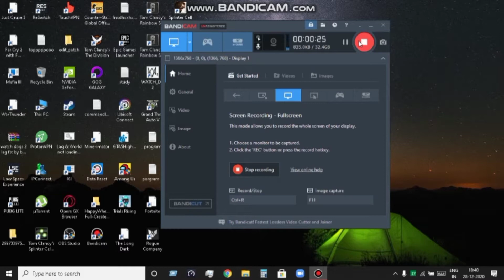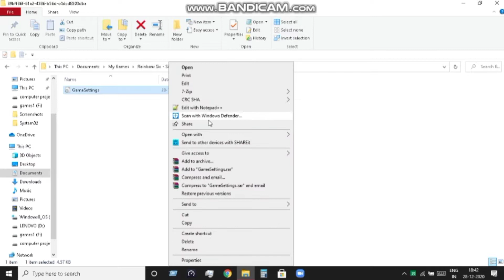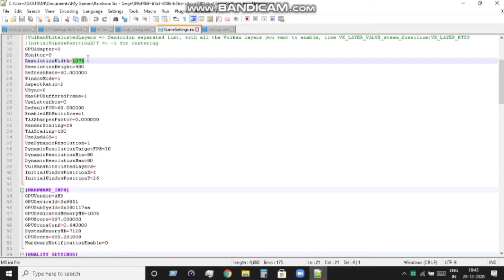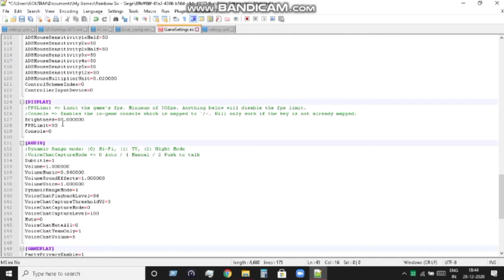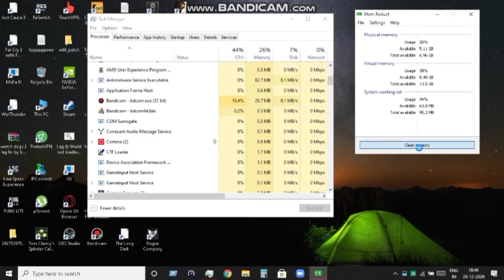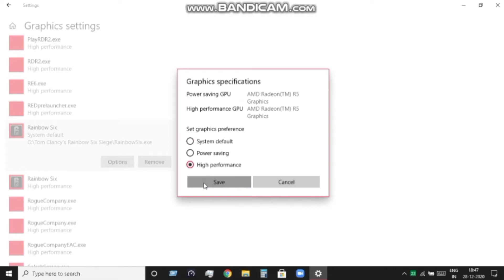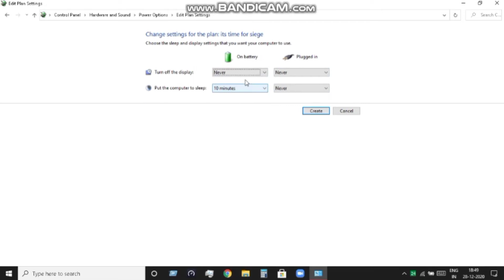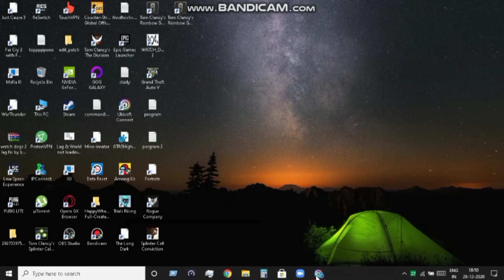How to fix lag in Rainbow Six Siege | RUN Rainbow Six Siege ON 4GB RAM AND 512MB GPU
SO IN THIS VIDEO I HAVE SHOWN YOU THAT
HOW TO FIX LAG IN Rainbow Six Siege ON 4GB ram LOW END PC

4GB RAM 800MHZ ( upgraded to 8gb)
AMD A8 6400 APU@2.0MHZ
AMD R5 GRAPHICS@512MB

Ask me in discord - Messieurs#1792

download link of the file -  going to be available in 24 hours

if you want to re-upload this file than

GUYS DO YOU ITS FIRST TIME IM USING MY VOICE :)